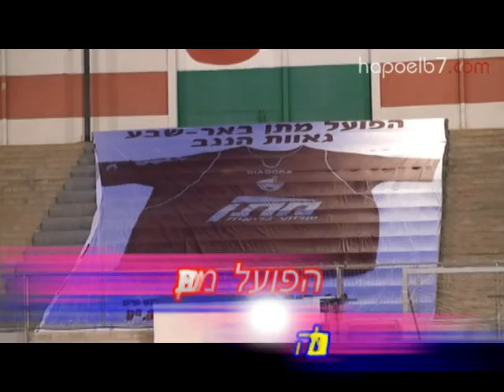הפועל מתן באר שבע-מכבי הרצליה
תקציר המשחק שנערך בתאריך 25/10/2008